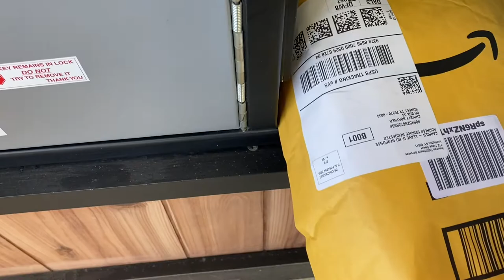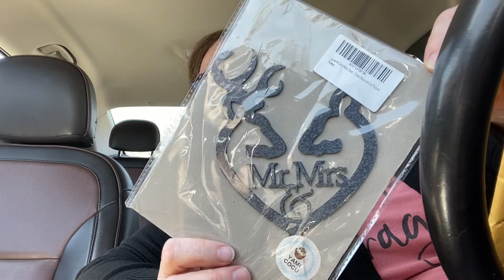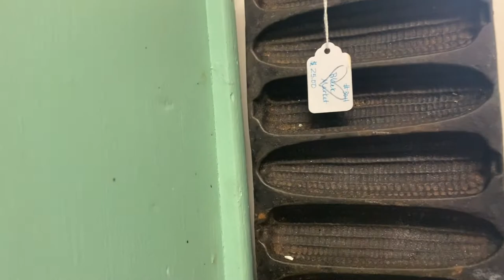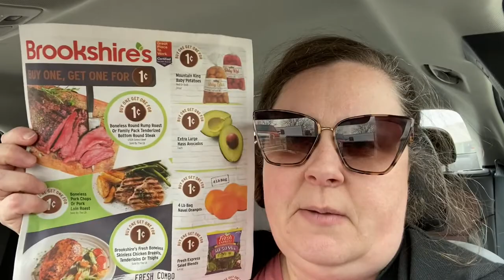A shopping day with me.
Come along with me on a shopping day.

Boots and Bonnets
Sunset, Texas 76270